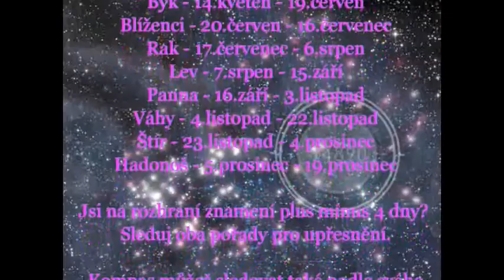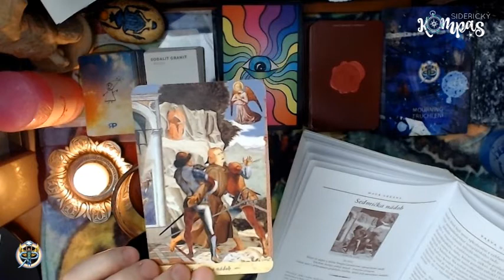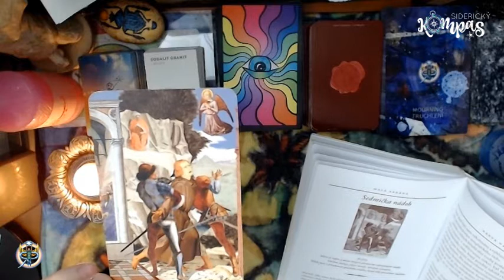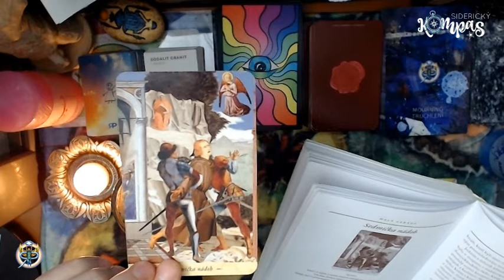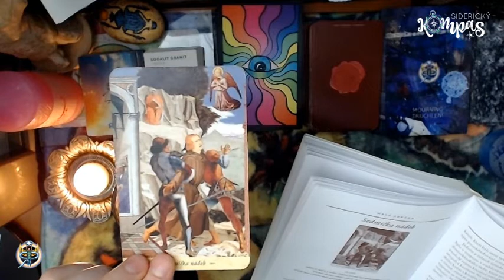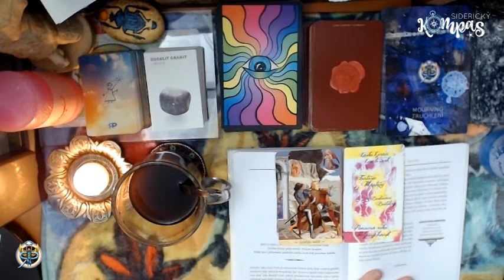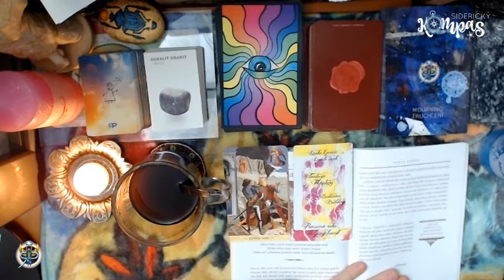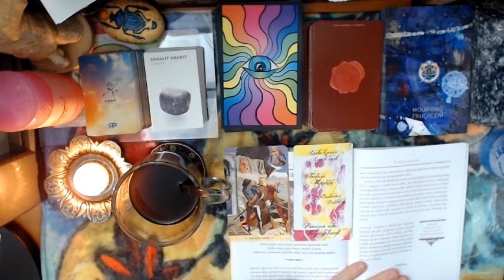Siderický kompas - Kozoroh - leden 2021 - měsíční výklad karet pro jednotlivá znamení